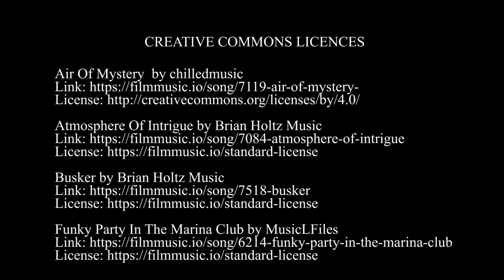The Mystery on Nanny Goat Hill with Chinese Subtitles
Note: Chinese Subtitles
When four friends discover that all their socks have gone missing, they are determined to solve the Mystery on Nanny Goat Hill.